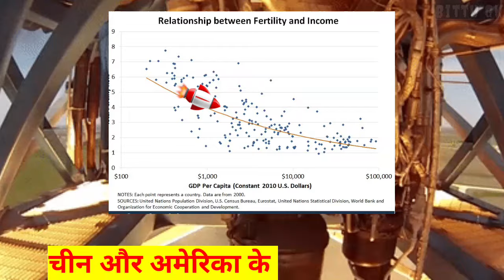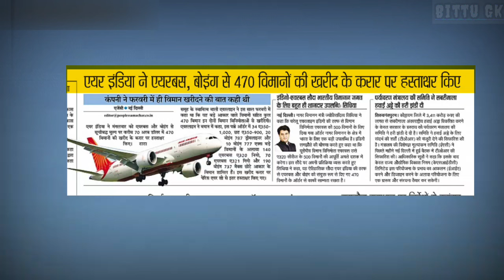भारत के हथियार से हिली दुनिया चीन और अमेरिका हुए हैरान | Ankit Avasthi Sir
Xi Jinping Wants to Take France Away from India? Who Will France Choose? By Prashant Dhawan

रूस खरीद रहा डिफेन्स इक्यूपमेंट | Russian firms buy $4 billion of India-made arms | India Russia